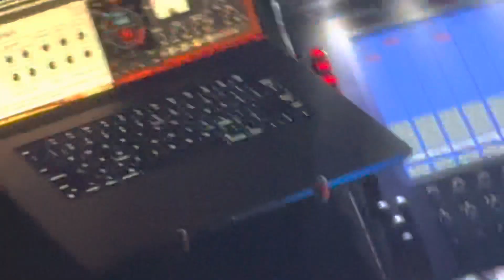Inhaler - Austin - 2023-03-06 - Cheer Up Baby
Great show, unfortunately really dark and smoky.